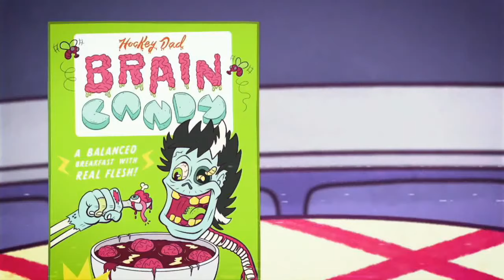HOCKEY DAD - ALIVE AT THE THEATRE (LIVESCREAM)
Wollongong’s Channel 11 has made an emergency live broadcast confirming that ‘Brain Candy’ delivery drivers and members of local band Hockey Dad have escaped an involuntary testing program at Windang Chemical Industries.

Whilst their current whereabouts is unknown, in a cryptic message released via social media the band have alluded to a one-of-a-kind ‘Livescream’ event being held AUGUST 4 at 08:00 PM Wollongong time, right here on their YouTube channel.

Investigative reporter Astrid Jones has urged NOT to tune in to watch the band perform their new album ‘Brain Candy’ in its entirety, as these sounds are highly contagious.